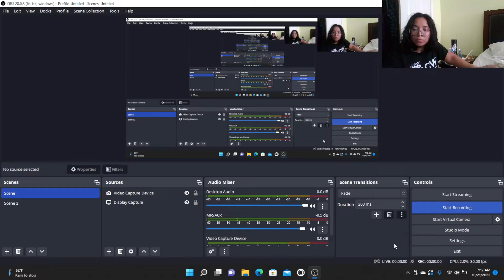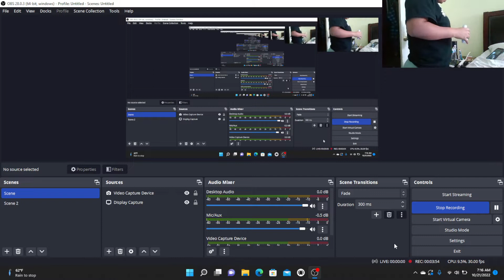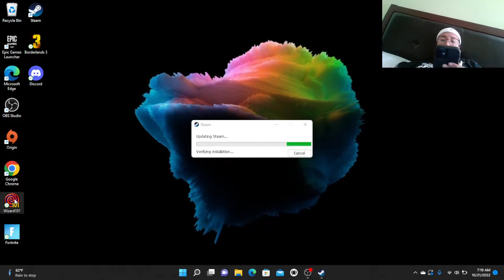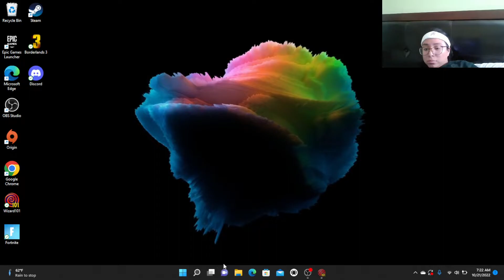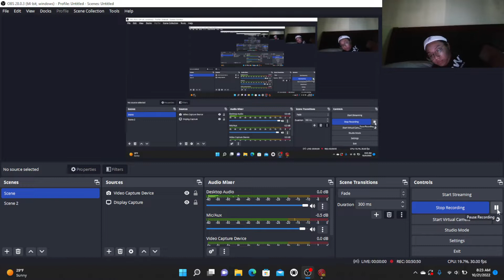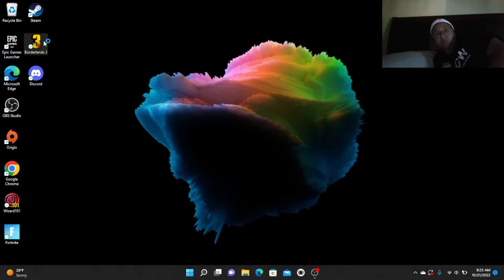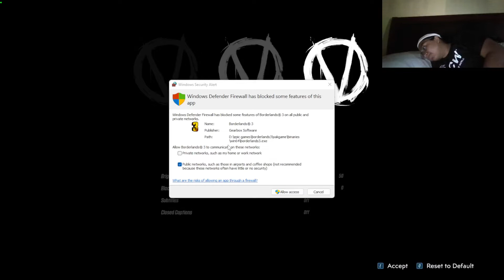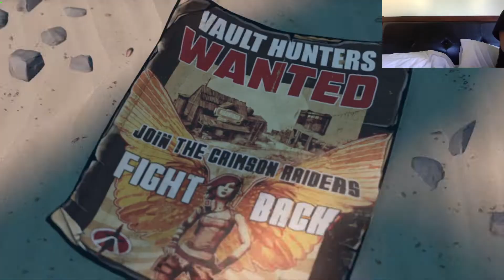Small wizard 101 video